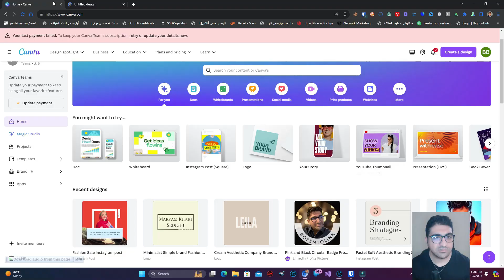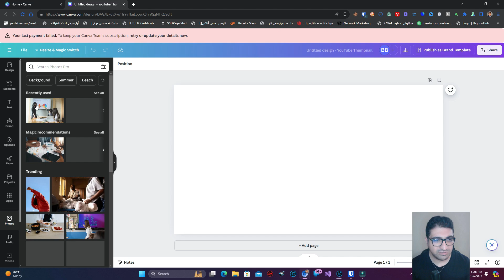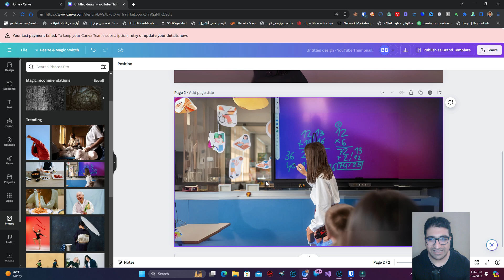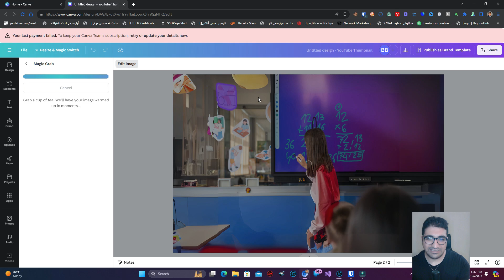هوش مصنوعی ادیت عکس فوتوشاپ بدون فوتوشاپ|فوتومونتاژ رایگان و حرفه‌ای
در این ویدئو یک ابزار خیلی آشنا و کاربردی که بهتر از فوتوشاپ هستش رو بهتون معرفی میکنم که بتونی از هوش مصنوعی اونم بتونی خوب استفاده بکنی.

من بنان بدر هستم و در این کانال راجب تولید محتوا در یوتیوب، تولید محتوا با هوش مصنوعی و درآمد دلاری صحبت میکنم.
اگه به این موضوعات علاقه داری حتما سابسکرایب کن تا شروع کنیم.

Canva.com
موضوع بندی ویدئو:
00:00 شروع ویدئو هوش مصنوعی ادیت عکس فوتوشاپ بدون فوتوشاپ
01:00 صحبت درباره فعالسازی هوش مصنوعی فوتوشاپ
02:30 راه حل جایگزین فوتوشاپ
04:45 هوش مصنوعی کانوا

در این ویدیو، به شما نشان خواهیم داد که چگونه می‌توانید بدون نیاز به فتوشاپ، عکس‌های خود را با استفاده از ابزارهای رایگان هوش مصنوعی به‌صورت حرفه‌ای ادیت کنید. از تکنیک‌های فوتومونتاژ و ابزارهای برتر هوش مصنوعی برای ویرایش تصاویر بهره خواهیم برد تا بتوانید به‌راحتی تصاویر دلخواه خود را ایجاد کنید.

🔹 عناوین مهم در این ویدیو:

معرفی بهترین ابزارهای رایگان هوش مصنوعی برای ادیت عکس
آموزش گام به گام استفاده از هوش مصنوعی در ویرایش تصاویر
تکنیک‌های فوتومونتاژ حرفه‌ای بدون نیاز به فتوشاپ
نکات و ترفندهای کاربردی برای بهبود کیفیت عکس‌ها
استفاده از هوش مصنوعی برای ساخت عکس‌های خلاقانه و منحصر به فردa